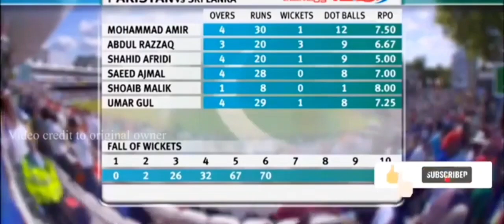හදන්න බෑ කිව්ව ක්‍රිකට් | Sri Lanka VS Pakistan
Sri lanka vs pakistan highlights
sri lanka vs pakistan asia cup 2022
pakistan vs sri lanka live
pakistan vs sri lanka highlights
pakistan vs sri lanka asia cup 2022
pak vs sl live
asia cup final highlights
sl vs pak
asia cup highlights 2022